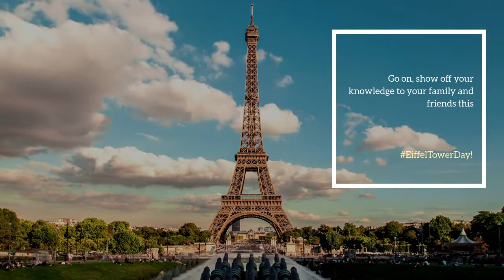Eiffel Tower Facts Eiffel Tower Day Event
On March 31, 1889, the Eiffel Tower is dedicated in Paris in a ceremony presided over by Gustave Eiffel, the tower's designer, and attended by French Prime Minister Pierre Tirard, a handful of other dignitaries, and 200 construction workers
Brush up your general knowledge and impress those around you this Eiffel Tower Day. Give your audience a quick rewind with this informative template.